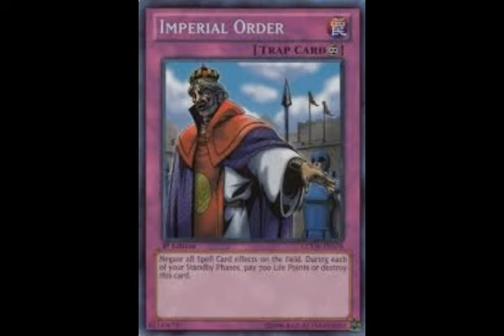A QUIEN BENEFICIA MAS LA BANLIST 2017 ABRIL YUGIOH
A QUIEN BENEFICIA MAS LA BANLIST DE ABRIL 2017 DE YUGIOH EXAMINEMOS DECK POR DECK QUIEN SE BENEFICIA CON ESTA LISTA